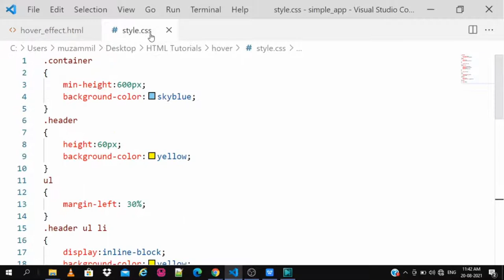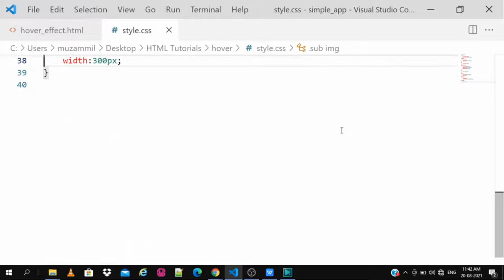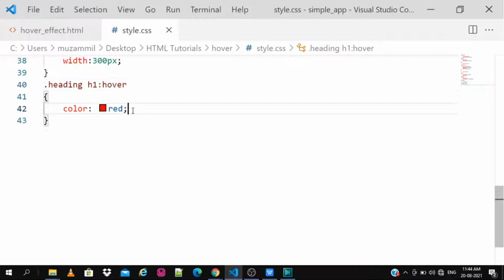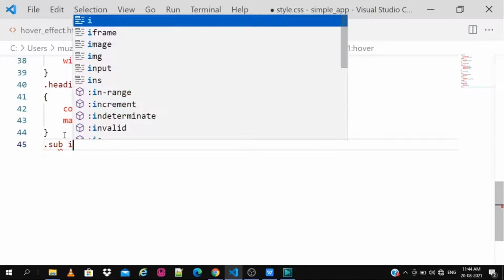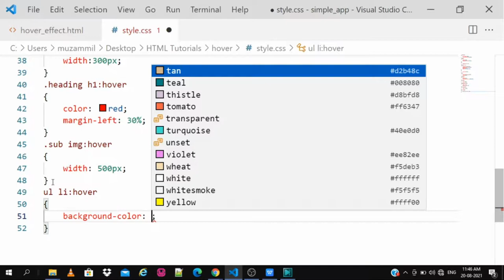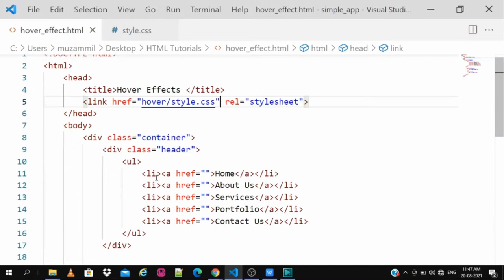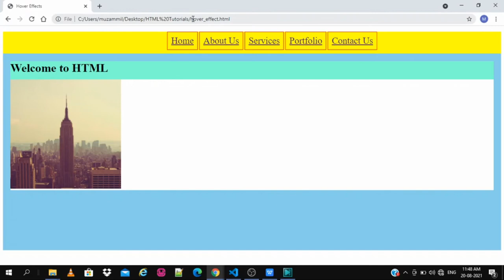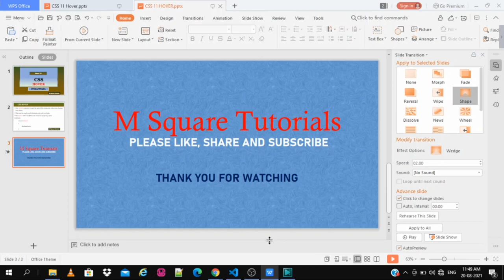Hover Effect in CSS | CSS for beginners in Kannada | CSS Part 11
CSS Part 11 | Hover Effect in CSS | CSS for beginners in Kannada